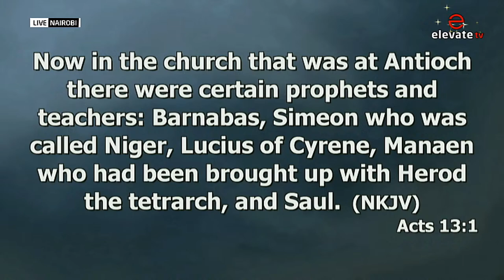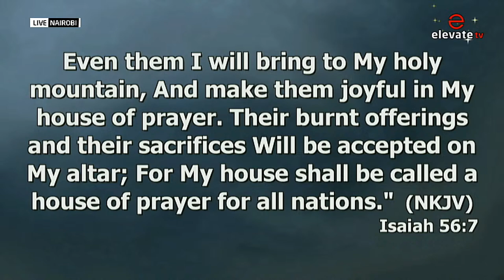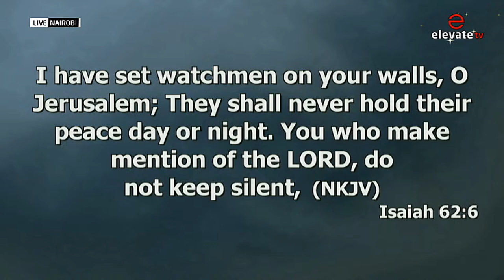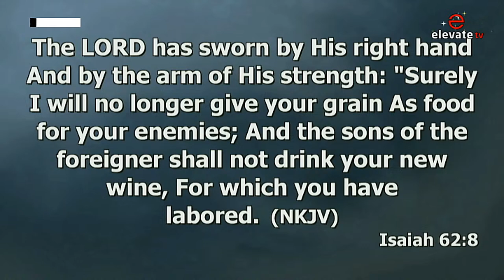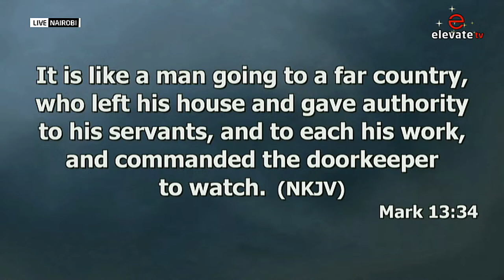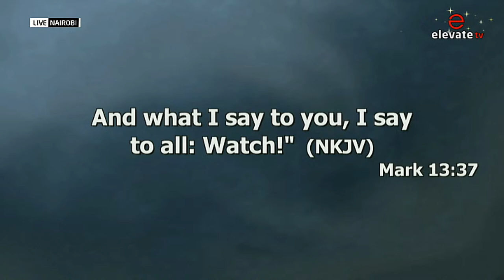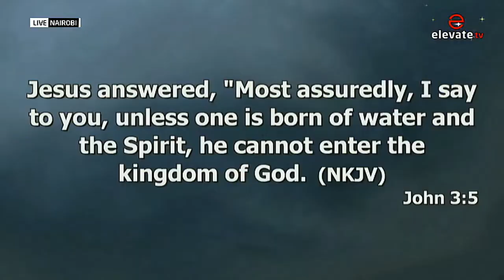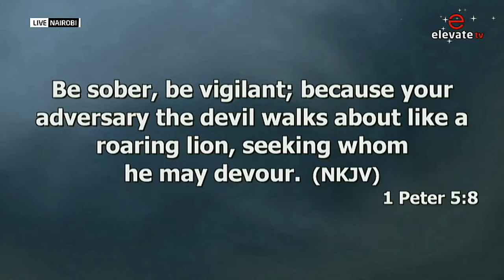🔴 CITY KESHA || 9TH FEB 2024 || MINISTERING, APOSTLE DAVID JUMA || GUEST MUSIC MINISTER ESTHER SONIA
🔴 CHURCH UNLIMITED || CITY KESHA || 9TH FEB 2024 || MINISTERING, APOSTLE DAVID JUMA || GUEST MUSIC MINISTER ESTHER SONIA